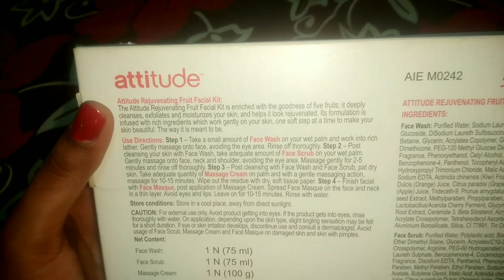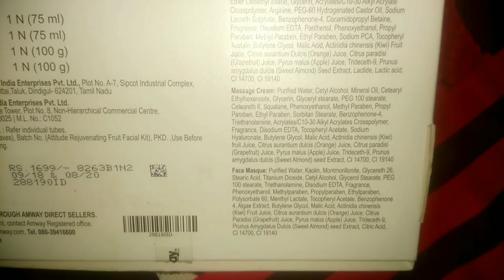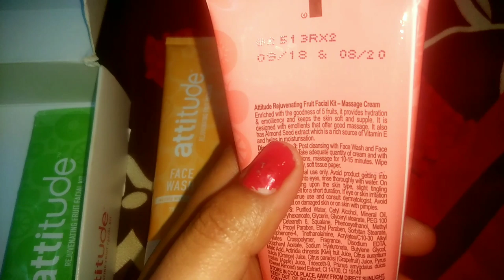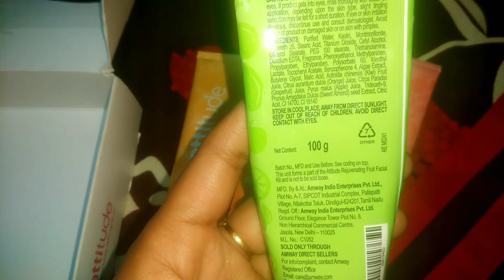Amway Attitude Rejuvenating Fruit Facial Kit Review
Amway rejuvenate Fruit Facial Kit Full Information And Demonstration By Shubhangi Verma

Description

Introducing an all-new Limited-Edition Do-it-yourselfAttitude Rejuvenating Fruit Facial Kit enriched with the goodness of 5 fruits – Apple, Almond, Grapefruit, Kiwi & Orange. This fruity facial treat comprising a Face Wash, Face Scrub, Massage Cream & a Face Masqueare specially crafted for easy home facial solution and deeply clean, exfoliate, moisturise and rejuvenate the skin!

Step -1: Face Wash

·         100% soap-free formulation gently and effectively cleanses skin

·         Deeply cleanses the skin & washes away dirt, oil & pollutants

Step -2: Face Scrub

·         Gel based formula with biodegradable gentle exfoliating beads

·         The triple action formula for fresh looking and glowing skin:

-          Provides gentle & effective exfoliation

-          Removes dead cells & smoothens skin surface

-          Unclogs pores for deep skin purification

Step -3: Massage Cream

·         Provides hydration & emolliency and keeps the skin soft and supple

·         Enriched with Almond Seed extract which is a rich source of Vitamin E and helps in moisturisation

Step -4: Face Masque

·         Helps to revitalise and moisturise skin

·         Keeps skin soft, supple, toned and moisturised

·         Absorbs excess oil and gives you a glowing skin

Benefits

It is an easy, do-it-yourself facial kit format

All the 4 products – Face Wash, Face Scrub, Massage Cream & Face Masque are enriched with the goodness of 5 fruits

Green Apple containing malic acid naturally and with ease exfoliates skin

Orange has lot of Vitamin C. It is an extremely powerful anti-oxidant. It also keeps skin purified, refreshed and moisturized.

Grapefruit containing flavonoids exfoliates and refreshes skin

Kiwi containing vitamins and minerals rejuvenates skin

Almond’s natural emolliency moisturizes, hydrates and smoothens the skin

The Face Wash deeply cleanses the skin & washes away dirt, oil & pollutants

The gel-based Face Scrub provides gentle & effective exfoliation, removes dead cells & smoothens skin surface and unclogs pores for deep skin purification

The Massage Cream provides hydration & emolliency and keeps the skin soft and supple

The Face Masque helps to revitalise and moisturise skin

Use Instructions

Apply a small amount of Face Wash on wet palm and work into rich lather. Gently massage onto face, avoiding the eye area. Rinse off thoroughly.

Post cleansing your skin with Face Wash, take adequate amount on wet palm. Gently massage onto face, neck and shoulders, avoiding the eye area. Massage gently for 2-5 minutes and rinse off thoroughly.

Post cleansing with Face Wash and Face Scrub, pat dry skin. Take adequate quantity of cream and with gentle massaging actions, massage for 10-15 minutes. Wipeout the residue with dry, soft tissue paper.

Finish Facial with Face Masque, post application of Massage Cream. Spread Face Masque on face and neck in thin layer. Avoid eyes and lips. Leave on for 10-15 minutes. Rinse with water.

Follow these 4 simple steps once a week, and the overall time taken per facial is 35-40 mins!